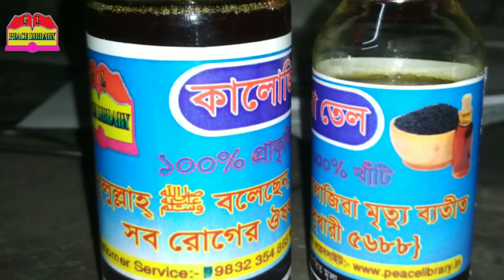सबको ए वीडियो देखना चाहिए। چھتےکا شہد کلونجی کا تیل 9 चक्का मधु कलौंजी का का तेल मोताहार हुसैन